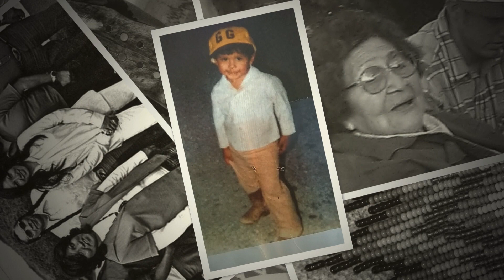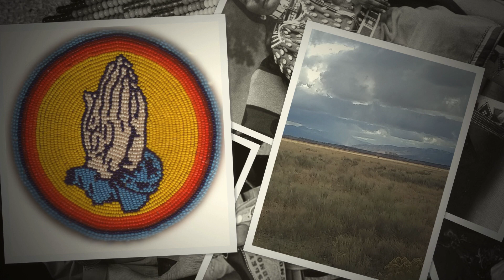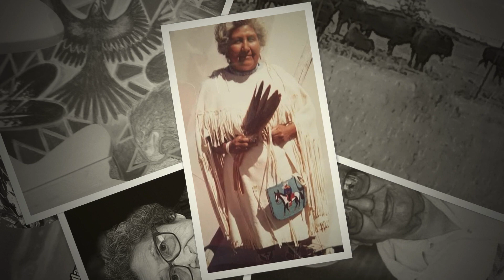In Loving Memory of Maxine R. Edmo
Memorial video of my grandmother, Maxine R. Edmo, member of the Shoshone-Bannock Tribes, Fort Hall, Idaho.